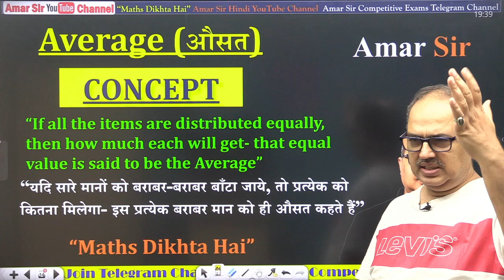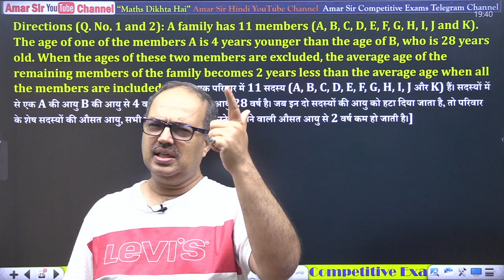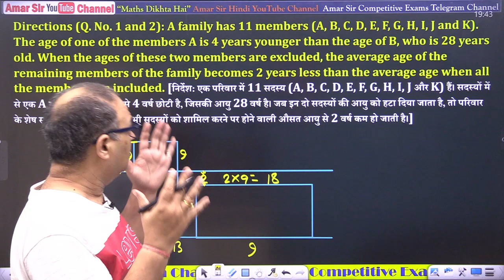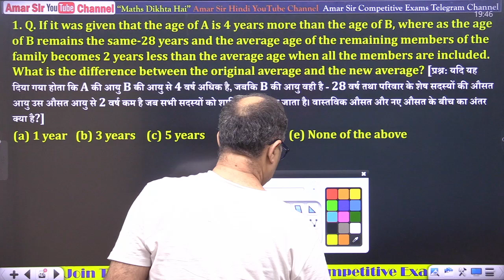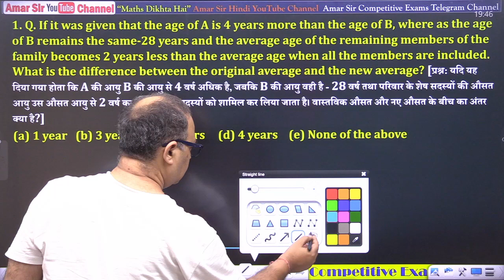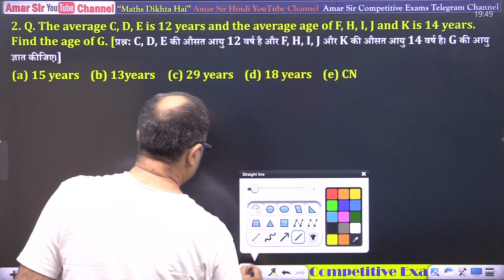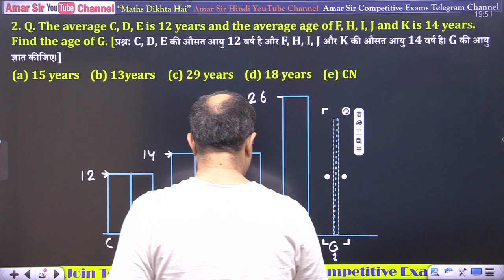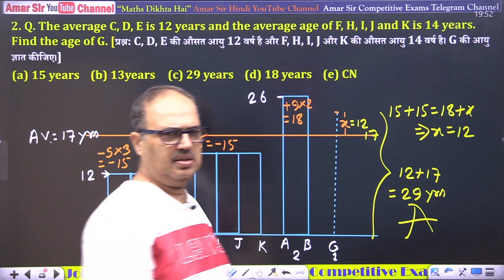High Level Average Question for Bank PO/SSC/Railway | Amar Sir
Looking to improve your skill in Average in Maths for Bank PO/SBI/IBPS/RRB Clerk exams and ssc and railway exams? Check out this video for concept, tricks and all memory based questions to ace your exams!

High Level Average Question for Bank PO/SSC/Railway | Amar Sir @AmarSirmaths @amarsirhindi3080

Amar Sir has solved Average Question (औसत पर प्रश्न) (in Caselet Form) in magical way in this video. This is very important for all exams, especially for mains exams.